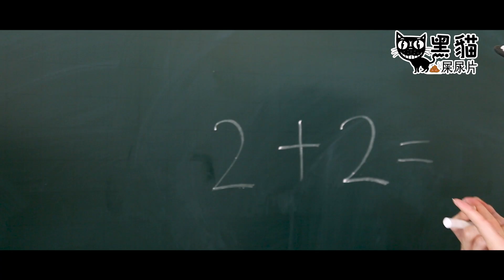【黑貓屎尿片4】【爸爸都是小孩眼中的超人！】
*儿童不宜。少年少宜。青年很宜。中年適宜。老年慎宜 *  爸爸都是小孩眼中的超人！
导演：@黑猫 @popcorn pictures
演出：@cj 李静晶｜@jonathan lee 李浩菖｜@danny one ( 温力铭 )｜@北西八地 channel｜Yoshiko wong 黄湄梓
【影片推薦】
✿ 《黑貓屎尿片03》【逃離瘋人院之後死過返生卻遇上賤人再被電死！陰功豬豬咯！
✿ 《oh shit！i‘m really fxxx this time》